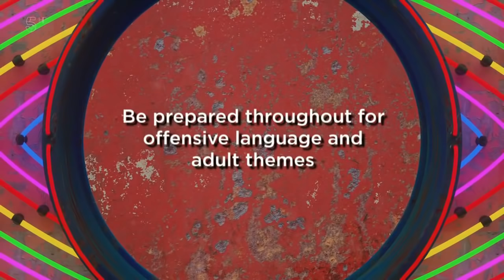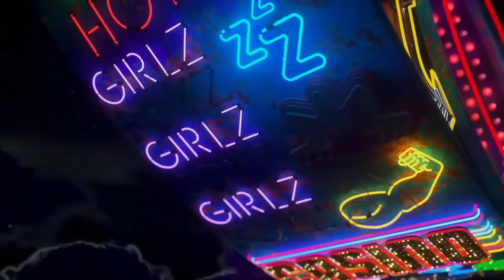Big Brother UK Celebrity - series 22/2018 - Episode 17 (Day 16) (HD)